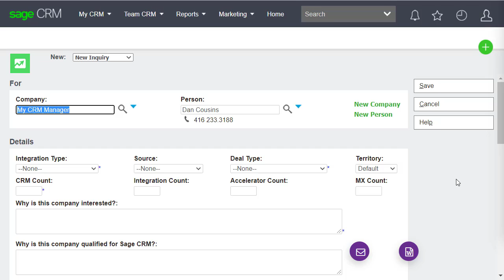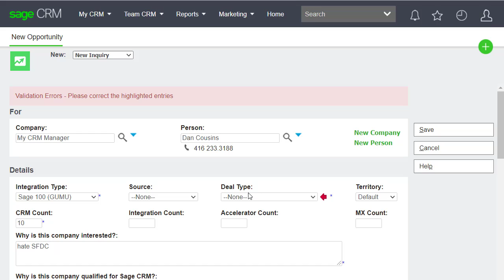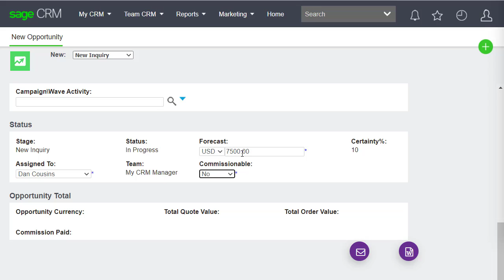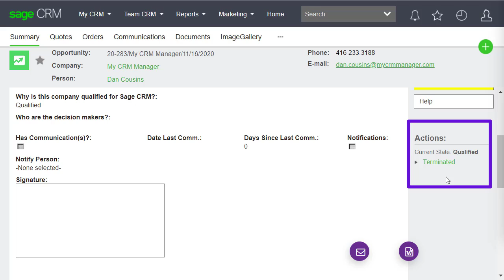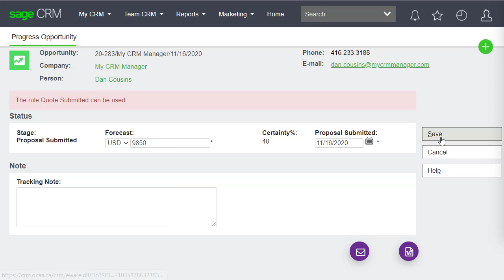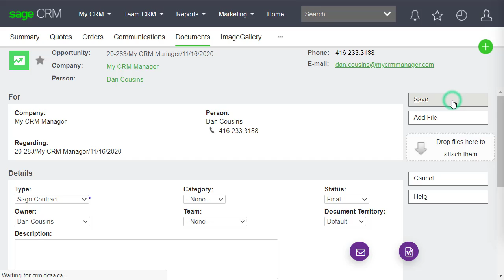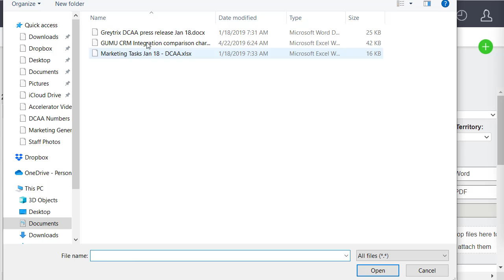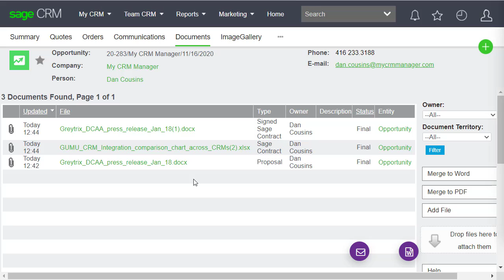Sage CRM Opportunity Workflow Example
This video walks you through some of the fundamentals of Sage CRM's workflow principles. This example demonstrates INFO messages and conditions that enforce the user to upload specific documents as they progress their deal along.

We focus strictly on supporting Sage CRM projects throughout North America.